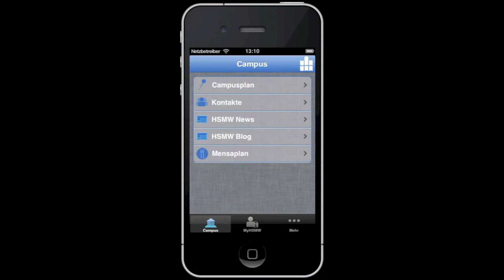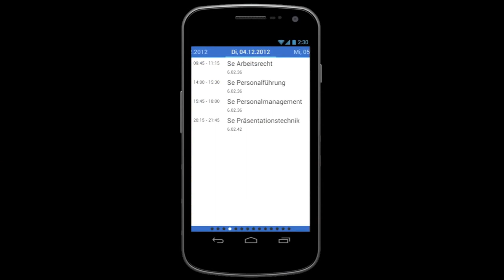Trailer HSMWmobil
Am 17. Dezember veröffentlichen wir unsere Campus-App. Im Trailer erfahrt ihr, was euch erwartet.